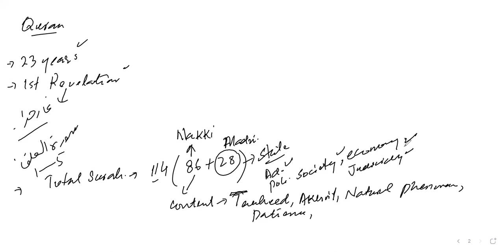Islamic Studies Important MCQ's by Dr. Hafiz Munawar Iqbal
Dr. Hafiz Munawar Iqbal is the subject specialist of Islamic Studies, Islamic History & Culture, History of India & Pakistan for CSS, PMS, PCS . he is teaching online with SCOPE CSS CLUB Since 2021 , for his upcoming session contact coordinator @ WhatsApp 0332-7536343
Don't miss the opportunity to learn from a teacher who goes above and beyond to help you succeed.